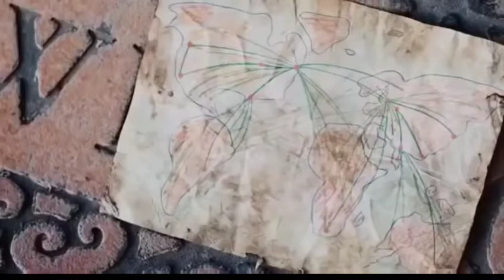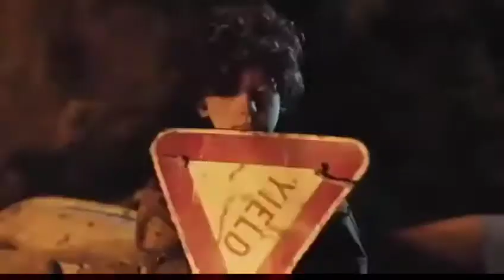ACTION SCI FI MOVIE// The Best English Sci Fi Movie 2020